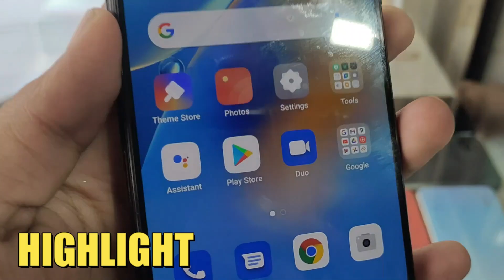Slightly Used Phone With Box And Accessories | Best Smart Phones 2022 | Best Gaming Smart Phones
Video Music Credits:
Channel Name :

Song
Link
Artist
Jim Yosef